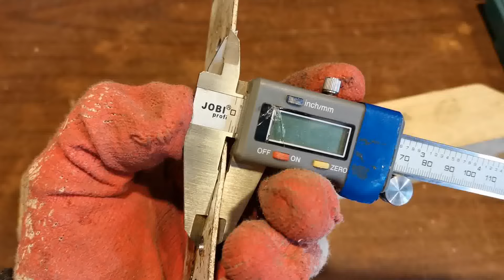Как правильно заточить сверло / Самое простое приспособление для заточки свёрл за 10 минут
Согласитесь, приспособлений для заточки свёрл очень много, но большинство из них сложны и требуют специальных навыков, например, сварки. В нашем ролике самое простое приспособление, которое может сделать любой, имея ножовку, дрель (шуруповёрт) и карандаш. 10 минут и у вас универсальная приспособа, которую по мере износа и выкинуть не жалко. За дело!